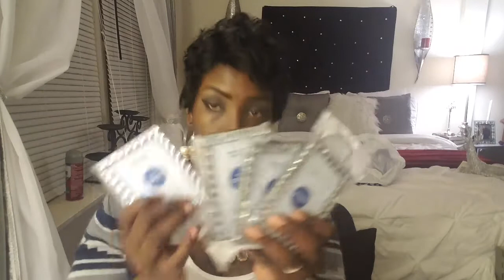Home Decor Haul!!!!